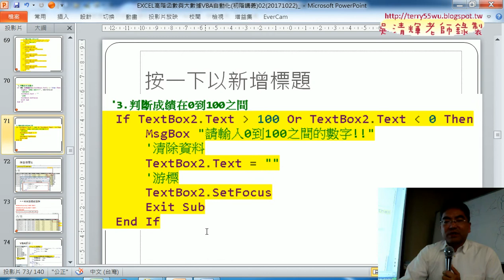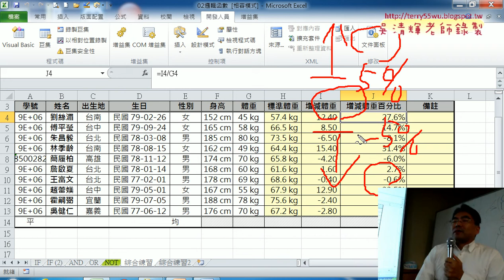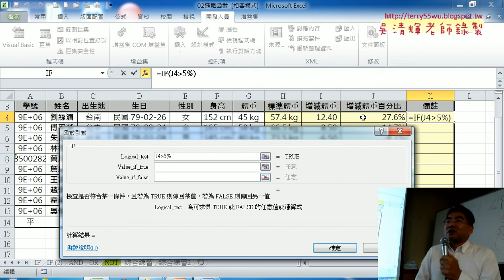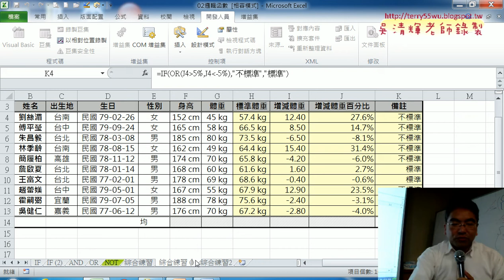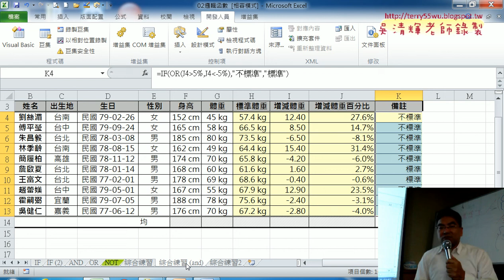04 用OR函數判斷體重